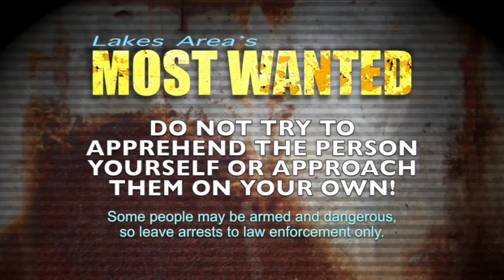Most Wanted 10-22-18